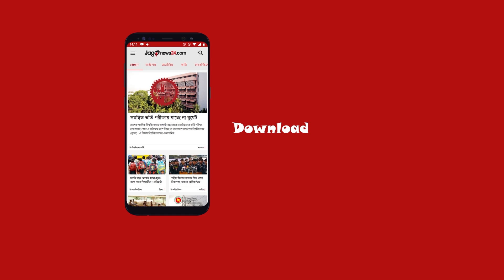চার দফা দাবিতে সোনামসজিদে আমদানি রপ্তানি বন্ধ | Chapainawabganj | Sonamsjid